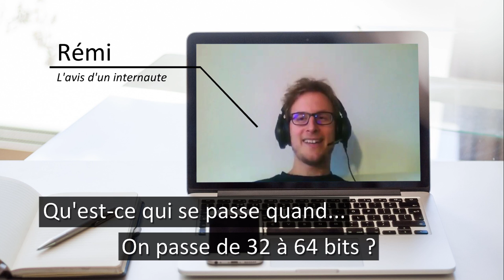Qu'est ce qui se passe quand... On passe de 32 à 64 bits ? Questions GEEKes #2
C'est la deuxième vidéo de la série "Questions GEEKes" ! Dans cet épisode, on se demande ce que peut bien signifier un système 32 bits ou 64 bits.

Sources :
- Wikipedia FR

Motion Design : Thomas Ducrocq